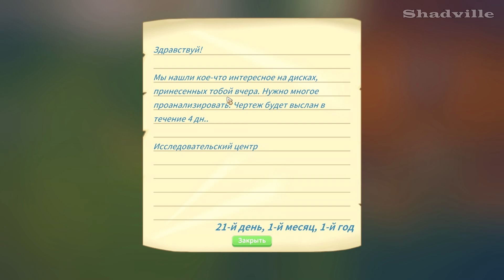Отжимают мастерскую ☀ My Time At Portia Прохождение #9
Прохождение игры My Time At Portia

В новой серии Портии в городе появятся воры и подозрительного вида коллекторы.